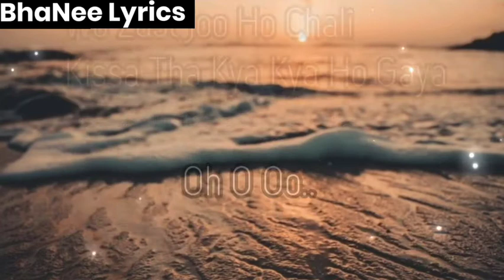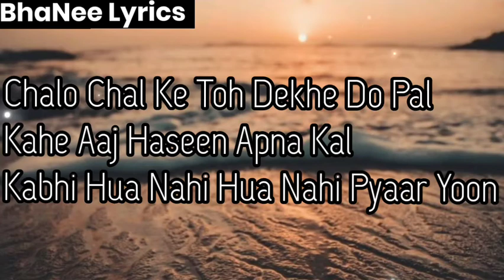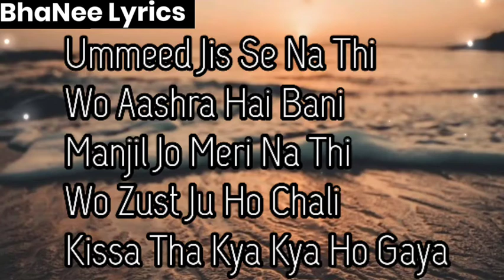Meri Tum Ho Lyrics – Ludo Songs - BhaNee Lyrics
Meri Tum Ho Lyrics – Ludo | Jubin Nautiyal

Meri Tum Ho Lyrics from Ludo is Latest Hindi song sung by Jubin Nautiyal, Ash King and this brand new song is featuring Rajkummar Rao, Abhishek Bachchan. The music of this new song is given by Pritam while Meri Tum Ho song lyrics are penned down by Sandeep Shrivastava, Shloke Lal and video is directed by Anurag Basu.

Meri Tum Ho Song Details:
Song: Meri Tum Ho
Movie: Ludo
Singer: Jubin Nautiyal, Ash King
Lyrics: Sandeep Srivastava, Shloke Lal
Starring: Rajkummar Rao, Abhishek Bachchan
Label: T-Series
Meri Tum Ho Lyrics

Aadha Tera Aadha Mera
Ek Dil Bana
Meri Tum Ho

Ghum Ho Gaye Socha Ki Ye
Yeh Kya Hua
Meri Tum Ho

Ek Dil Bana
Meri Tum Ho

Yeh Kya Hua
Meri Tum Ho

Ummeed Jis Se Na Thi
Woh Aashra Hai Bani
Manjil Jo Meri Na Thi
Woh Justujoo Ho Chali
Kissa Tha Kya Kya Hogaya

Oh Oh Ho..

Meri Tum Ho

Koyi Nagma Sa Gunje Fiza Mein
Jaise Gunje Gile Ho Khiza Mein
Huyi Jaise Poori Koyi Tera Aarzoo

Chalo Chal Ke Toh Dekhe Do Pal
Kahe Aaj Haseen Apna Kal
Kabhi Hua Nahi Hua Nahi
Pyaar Yuuunnn

Pool Sa Koyi Bandhne Laga
Rishta Hua
Meri Tum Ho

Dil Se Mere Dil Tak Tere
Rasta Hua
Meri Tum Ho

Oh Oh Ho..

Meri Tum Ho!